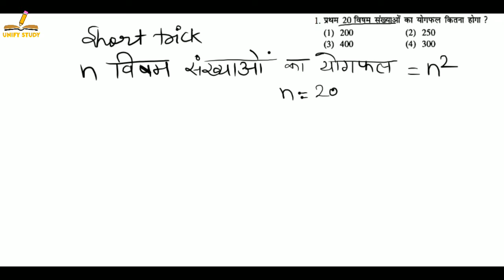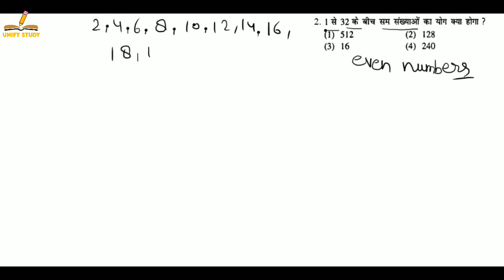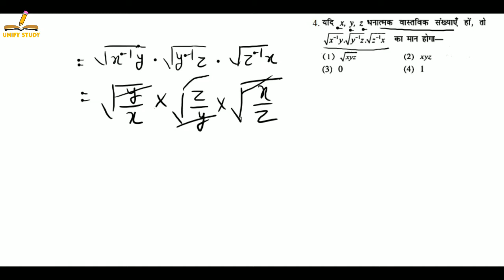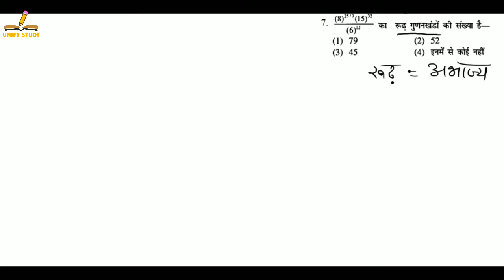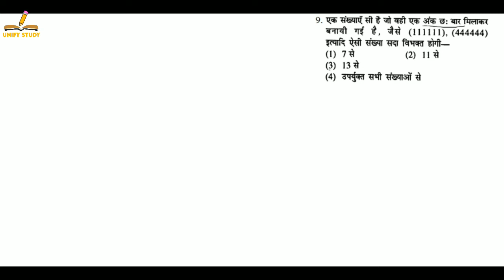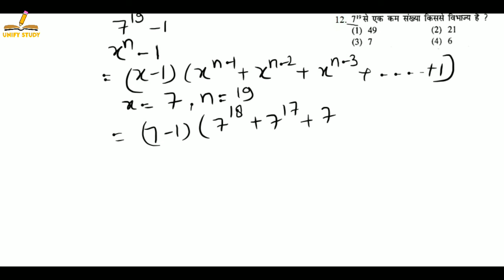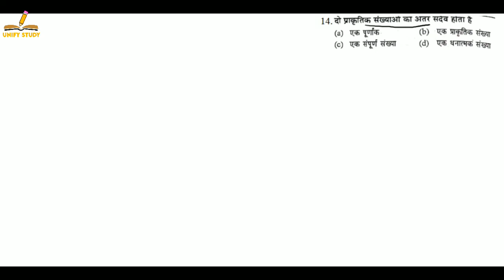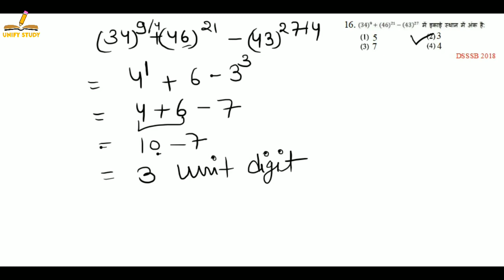Part 6 | Number System - Previous Year Questions | Maths- Competitive Exam CTET/UPTET/DSSSB/D.El.Ed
Part 6 | Number System - Previous Year Questions | Mathematics - Competitive Exam | CTET/UPTET/DSSSB/D.El.Ed./SuperTET
SSC/RRB/Clerk

divisibility rule (विभाजकता का नियम), शेषफल, भाज्य, भाजक, भागफल, वास्तविक शेषफल
संख्या पद्धति
संख्याएँ - अंकों को उलटने पर बनी संख्या
अंकों का योग
अंकों का अंतर
difference between unit and tens
sum of digits
difference of digits